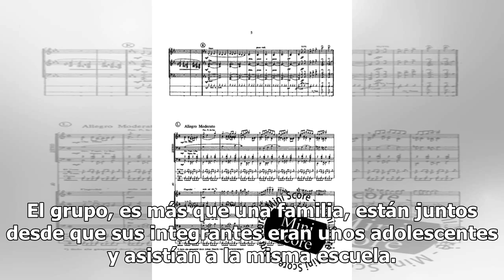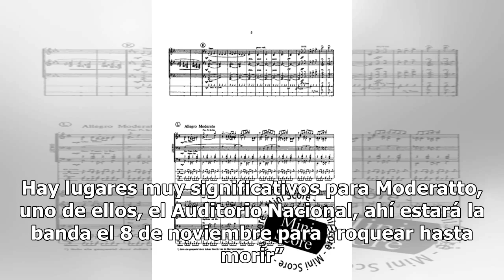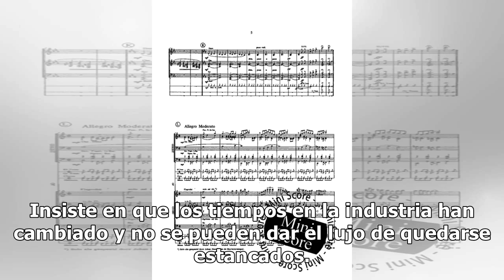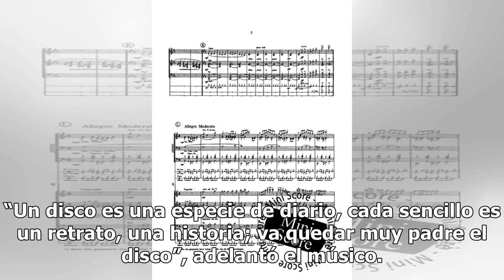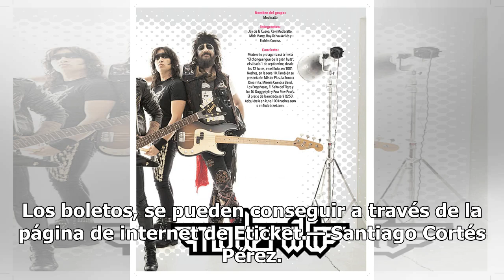Moderatto armará la fiesta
La banda actuará en el Arcadia, el próximo sábado Faltan pocos días para disfrutar de uno de los eventos más esperados del año: el Festival Arcadia 2018, que este año incluye en su elenco a Moderatto. La banda, está dispuesta a dejar todo en escenario y reconquistar a sus seguidores yucatecos, en ag...